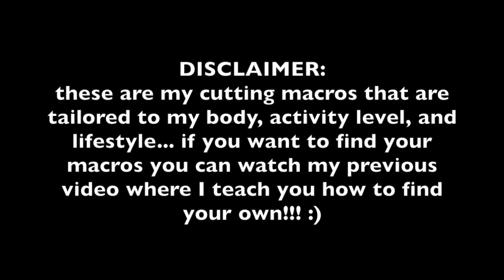HOW I GIVE INTO CRAVINGS WHILST GETTING FIT! | FDOE + Macros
Hi guys!! I'm back with another random full day of eating! I was on my period this week and I was craving different foods than my usuals, but in this video, I tried to show how I still made it work while I am still cutting for summer!

WORKOUT:

- 30 minutes incline walking (speed 3, incline 15%)

Home booty workout from @toneandsculpt
1. Curtsy Lunge: 15 reps each leg
2. DB Kneeling Abductions: 15 reps each leg
3. Single leg walking bridges: 15 reps each leg
4. Reverse lunge jumps 15 reps each leg
5. Step up kickback 15 reps each leg
6. Jumping squats 25 reps
7. DB Jumping lunges 20 reps

FINISHER: 20-20-20 abductions with band leaning forward, upright, and backward (this burns!!!)

Supplements I love:
♡ women's best: salted caramel fit whey
♡ women's best: sour peach ring pre-workout
♡ women's best: coconut flavor drops
♡ myprotein: vanilla iso-whey
♡ myprotein: fish oil pills